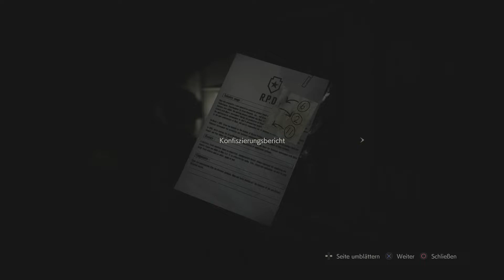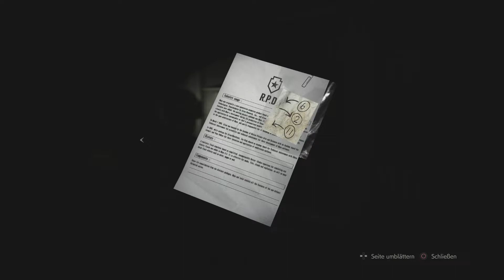Resident Evil 2 German Lets Play #7 Er ging mit einen Knall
Der erste Tag eines Nachwuchspolizisten und eine Studentin dir ihrem Verschwundenen Bruder sucht.
Auf nach Raccoon City Home of Umbrella